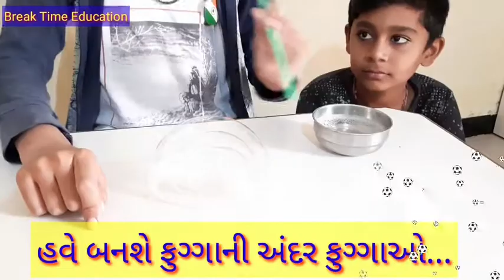Science experiment || easy science magic || break time education